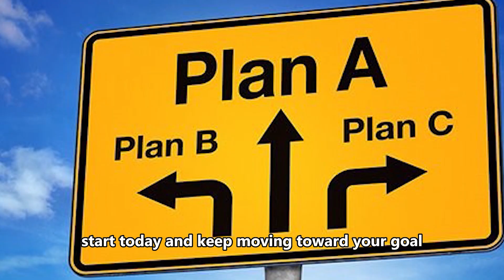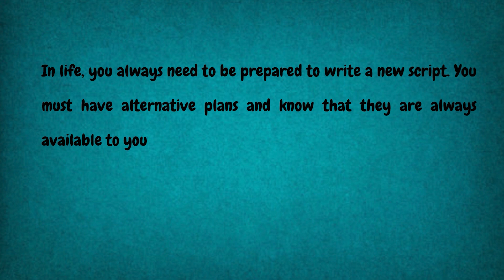A Secret Lesson to Success from a Jackfruit Tree | lesson for growth | Be Inspired Before You Expire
In this video, we delve into the fascinating story of a jackfruit tree and uncover the invaluable success secrets hidden within its journey of resilience and perseverance.

Join us as we explore how the struggles and triumphs of this remarkable tree mirror our own pursuit of success and fulfillment. From facing setbacks to overcoming obstacles, the jackfruit tree teaches us invaluable lessons about resilience, adaptability, and the power of persistence.

Through engaging storytelling and insightful analysis, this video offers practical wisdom and inspiration for anyone striving to achieve their goals and dreams. Learn how to navigate challenges, embrace change, and cultivate a mindset of resilience that propels you towards success.

So, if you're ready to unlock the secrets to success and discover the resilience within you, this video is a must-watch!

Hello Friends! 🌟

At our channel, we believe in the power of inspiration and motivation to fuel your journey towards success and fulfillment. Life is too short to wait for the perfect moment; it's time to seize the day and make the most out of every opportunity

Join us as we share captivating and uplifting stories that will ignite your passion and drive. From tales of triumph over adversity to heartwarming accounts of personal growth, we're here to inspire you to chase your dreams relentlessly

Whether you're seeking motivation to overcome obstacles or seeking guidance on your journey to financial freedom, "Be Inspired Before You Expire" is your go-to destination for inspiration, empowerment, and enlightenment